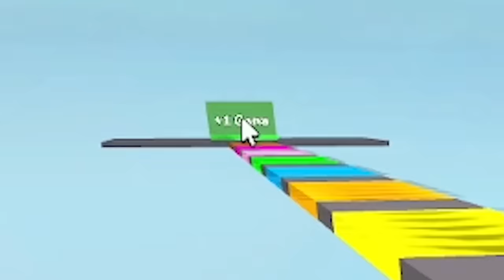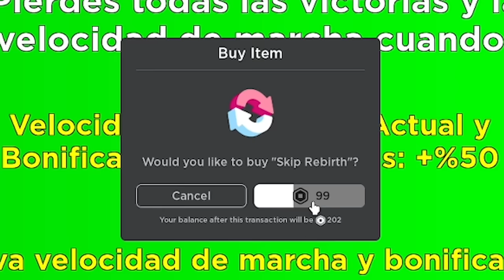Roblox Pero CADA SEGUNDO CAMINO MAS RAPIDO !!